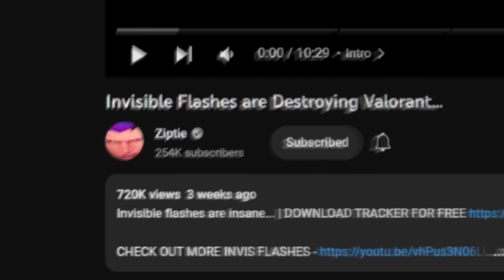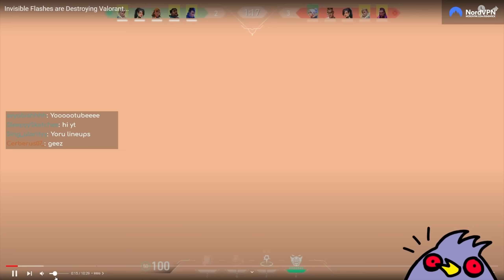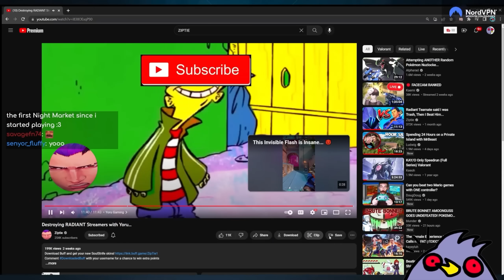This IMMORTAL Yoru is Breaking Valorant with UNDODGEABLE FLASHES...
🦾Sensitivity: 500 DPI, 0.82 in-game.